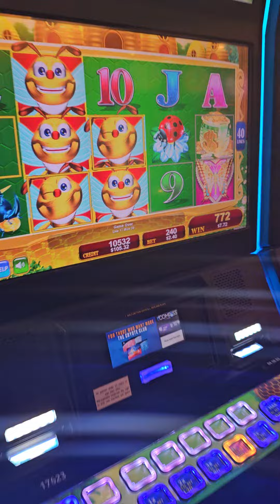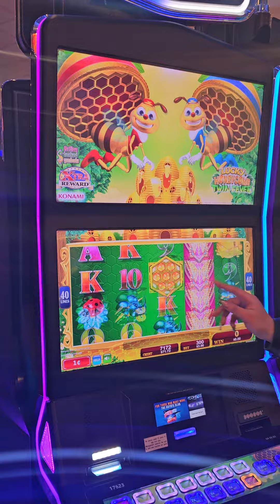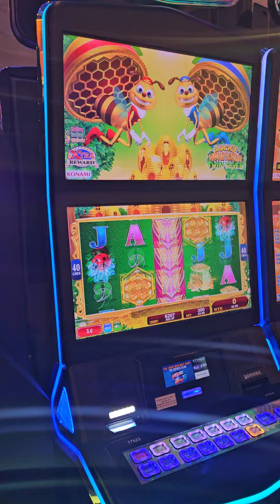como ganarle al casino aprende estos trucos 😱🙀🙀😱